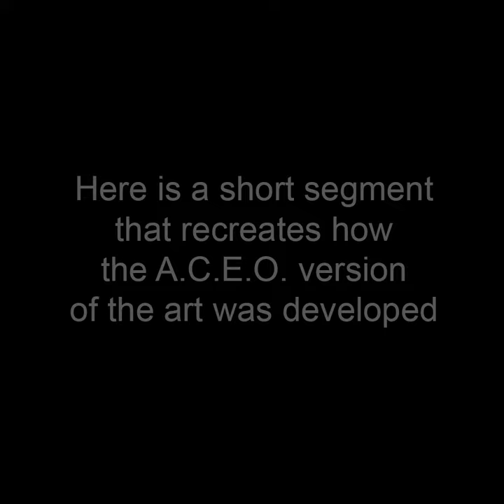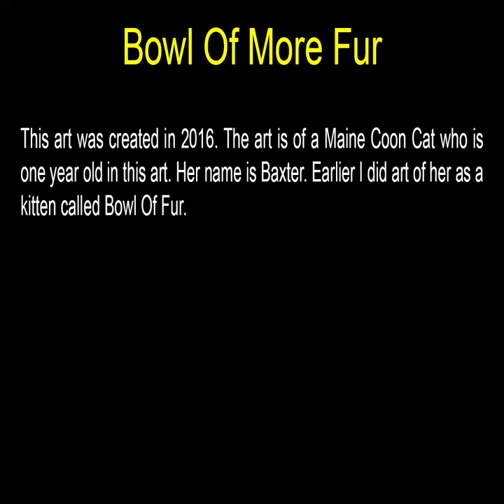Bowl Of More Fur - ACEO Art by John Robert Beck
This art was created in 2016. The art is of a Maine Coon Cat who is one year old in this art. Her name is Baxter. Earlier I did art of her as a kitten called Bowl Of Fur.

To view the art in this video (and all related art in this art category), go